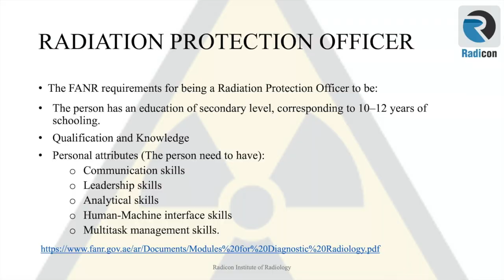Radiation Protection Officer : Intro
TARGET AUDIENCE:
Radiation Protection officers - who deal with Radiation Safety issues on a daily basis.
Staff who want to be a Radiation Protection Officer.
Radiologists and interventional radiologists.
Physicians such as surgeons, orthopaedic surgeons, urologists dealing with ionizing radiations.
Interventional cardiologists
Radiographers and radiology technologists.
Radiation exposure workers.
Dentists, Dental clinic staff.
Operation theatre staff.
Cath lab staff

COURSE AIM:
Review of fundamentals.
Quantities and measurements.
Biological effects of ionizing radiation.
Principles of radiation protection and the international framework.
Regulatory control.
Assessment of external and internal exposures.
Protection against occupational exposure.
Medical exposures in diagnostic radiology.
Training the trainers.
FNAR advice for the radiation safety program.
Radiation safety committee.
Update and refresher course for UAE based Radiation Protection Officers.
To understand the licensing requirements of the Federal Authority of Nuclear Regulation (FANR) and how to meet these requirements.

WHY RADICON COURSE:
Provides the technical and practical information needed to be a radiation safety officer.
Covers awareness of the content of any special requirements for permanent facility or site operations and the importance of complying with these.

The course provides 5.5 CPD by Dubai Healthcare City Authority.